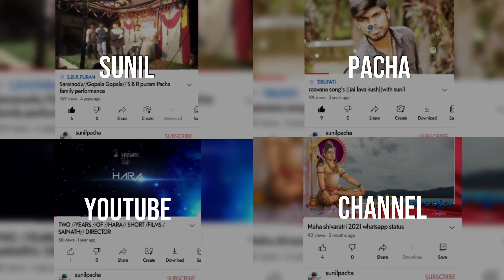RRR BGM YouTube channel golden memories